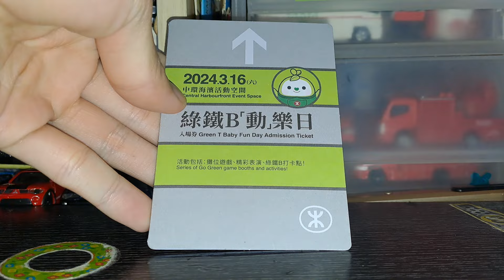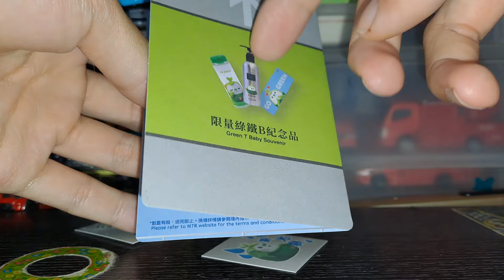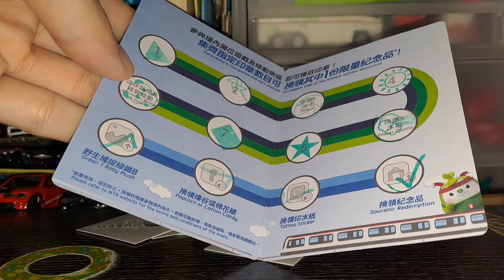港鐵綠鐵B動樂日水貼介紹